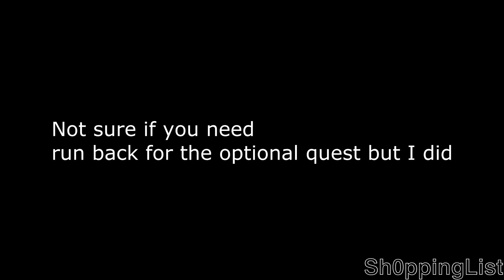BioShock Infinite Walkthrough-Let's Play No Commentary Part 11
Part 12:

Welcome to BioShock Infinity HD walkthrough with no commentary. Enjoy.